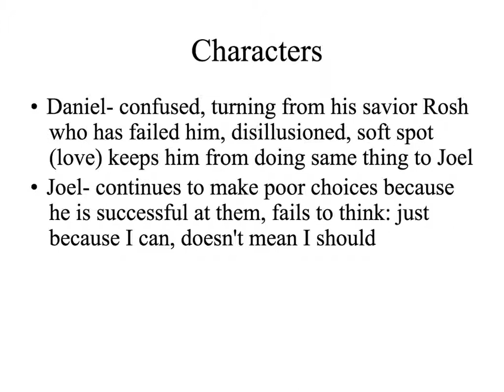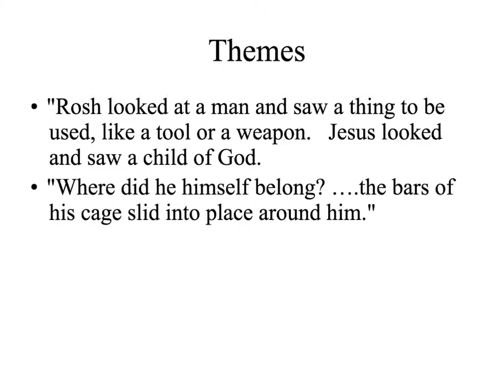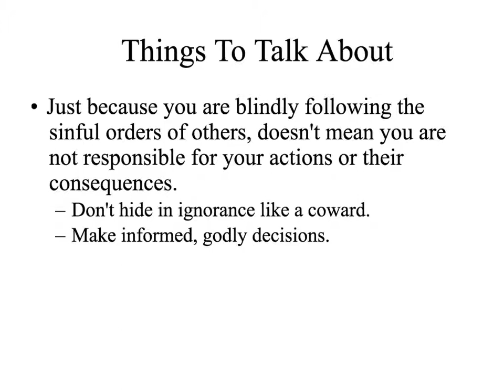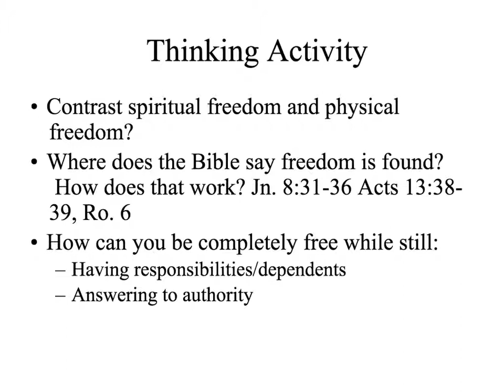Book Discussion: The Bronze Bow Chapters 8-14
Literary analysis and life application thinking activities for The Bronze Bow by Elizabeth Speare. Study guide designed for use by families, classrooms, and book clubs.